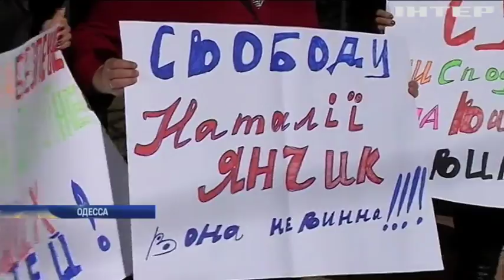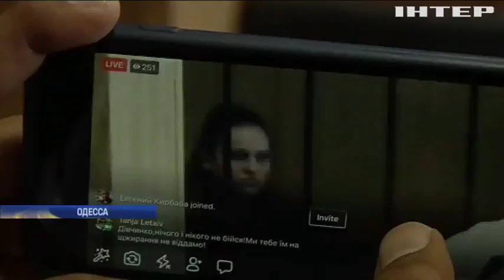Пожар в лагере "Виктория": воспитательницу освободили прямо в зале суда